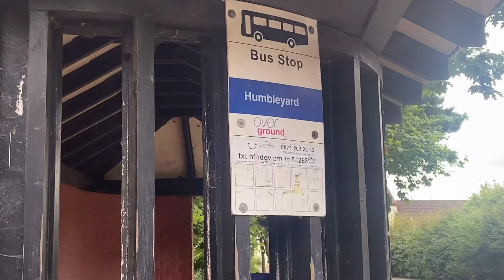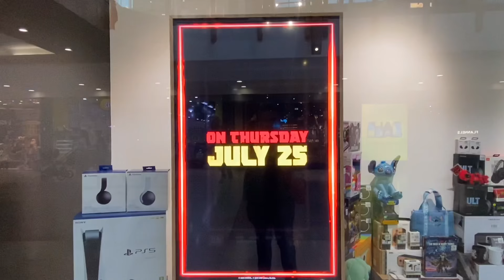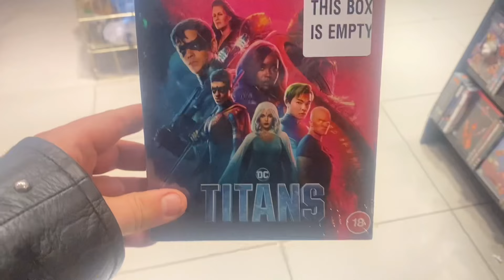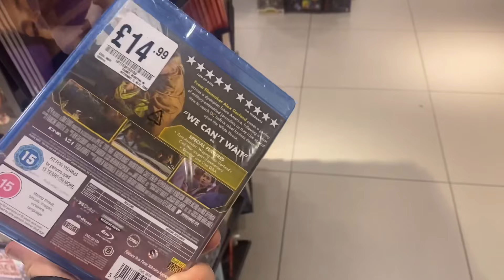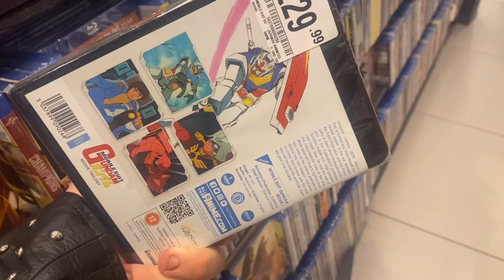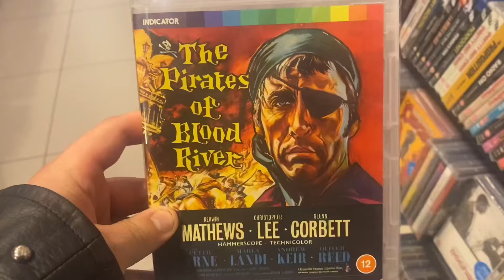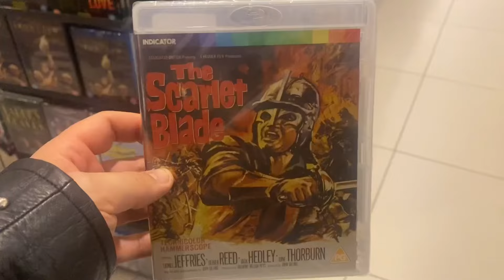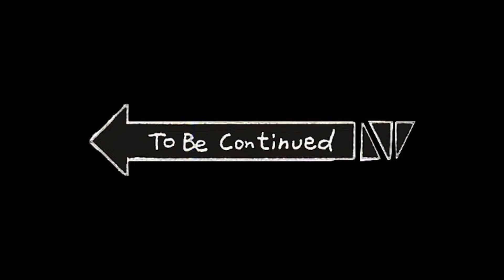A FANG-TASTIC ABIGAIL RELEASE BLU-RAY HUNT WITH MEGZ MOVIES AND SLAY3R REVIEWS!!!!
Your Boi is back from Sunny Spain and is bloodthirsty for the brand new release of Abigail in HMV in Norwich and with the amazing guests being Megz Movies and the amazing Spider-Man legend himself, SLAY3R REVIEWS!

Enjoy the video and don’t forget to leave a massive thumbs up and leave in the comments what new releases you have picked up this week!!!

Massive shout out and thank you to Megz Movies and SLAY3R Reviews for participating in this video and please everyone go follow both of their channels by pressing the subscribe button, they are amazing friends and do amazing stuff